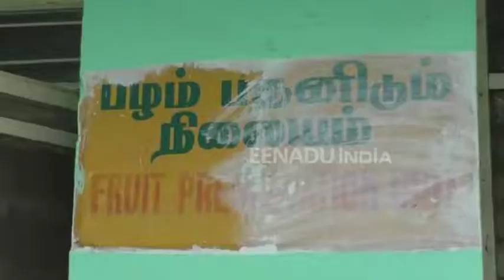குன்னூரில் பேரி பழம் சீசன் தொடக்கம்: சுற்றுலா பயணிகள் வரவேற்பு!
நீலகிரி: குன்னூர் மலைப்பகுதியில் பேரி பழத்தில் தயாரிக்கப்படும் ஜாம்மிற்கு சுற்றுலாப் பயணிகளிடையே நல்ல வரவேற்பு கிடைத்து வருகிறது.